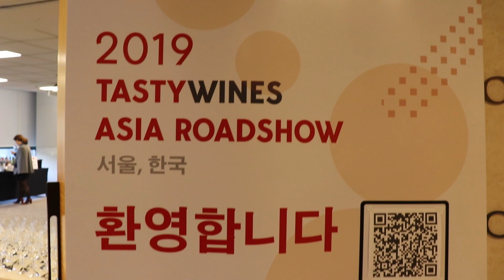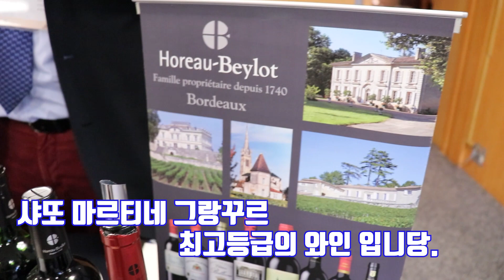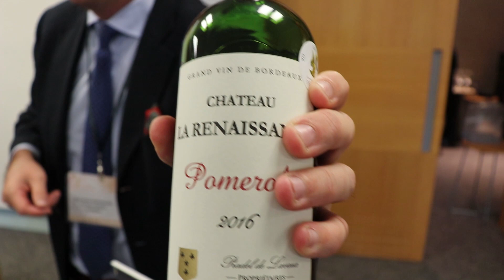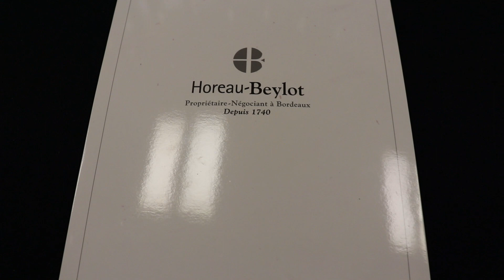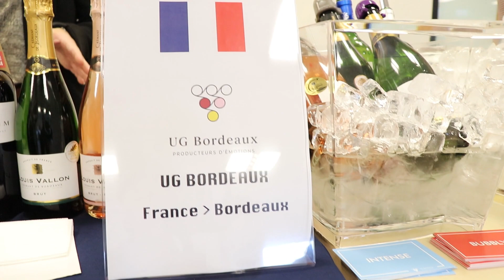(와인) 보르도 와인 시음! 소믈리에 체사레(2019 Tastywines Asia Roadshow 서울 1부)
소믈리에의 세계! 2019 Tastywines Asia Roadshow 서울

프로들의 와인세계 The World of Wine Professional!

그랜드 마스터 소믈리에 체사레 우

대한소믈리에협회는 마리아주 연구를 위해 함께 영상을 만들어갈 투자자와 후원금을 모집합니다!
신한은행 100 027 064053 대한소믈리에협회